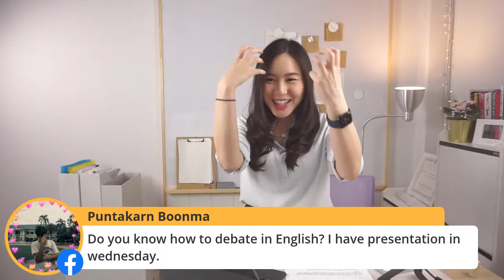Q&A ตอบทุกปัญหาเป็นภาษาอังกฤษ | English Chitchat ฝึกฟังภาษาอังกฤษ 90% (Feb 2021)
PRONUNCIATION พูดเหมือนเด๊ะ ออกเสียง เป๊ะเวอร์

Speak Brilliantly - Excel at Public Speaking & Presentation in English
พรีเซ้นต์เป็นภาษาอังกฤษ ได้โดดเด่น โดนใจ เป็นมืออาชีพ!

เมนูหลัก:

1. จากใจครูคะน้า

2. ความปลื้มใจของคุณครู (ข้อความจากนักเรียนที่น่ารักของเรา)

3. ไม่รู้ต้องเรียนคอร์สไหน จะเลือกคอร์สยังไง?

*ผิดพลาดประการใดให้อภัยข้าน้อยด้วย*
**ติดตามหนูทีหนูอยากมีแฟนคลับ**